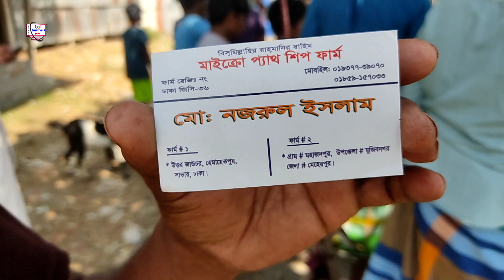হযরতপুর হাটে উন্নত জাতের ভেড়া গাড়লের দাম/Prices of improved breeds of sheep at Hazratpur Hat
আমরা এই ভিডিওটির মাধ্যমে আপনাদেরকে দেখিয়েছি উনত জাতের ভেড়া বা গাড়লের দাম।আমরা এই ভিডিওটি ধারণ করেছি  কেরানীগঞ্জের অন্তর্গত হযরতপুর হাট থেকে। এই হাট বসে প্রতি শনিবার, সকাল থেকে শুরু হয় চলে বিকাল পর্যন্ত।
আপনার এলাকার আশেপাশের হাটের  ভিডিও আমাদের ইউটিউব চ্যানেলটি তে দেখতে আমাদের সাথে যোগাযোগ করতে পারেন এই নাম্বারটিতে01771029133  তবে সবচেয়ে ভালো হয় আমাদের এই নাম্বারটি ইমো রয়েছে সেই মতো ভয়েস এসএমএস করে রাখলে আমরা আপনাদের ভয়েস এসএমএস শুনে অবশ্যই আপনাদের সাথে আমরা যোগাযোগ করব
@BDBusinessPlus ভেড়ার দাম#গাড়ল৳গাড়লের দাম#হযরতপুর###
We have shown you the price of improved breed of sheep or donkey through this video. We have captured this video from Hazratpur Hat under Keraniganj.  This market is held every Saturday from morning till afternoon.
 You can contact us to watch the video of the market in your area on our youtube channel on this number 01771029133 but it is best that we have this number with emo.
 DBD Business Plus # sheep price # donkey